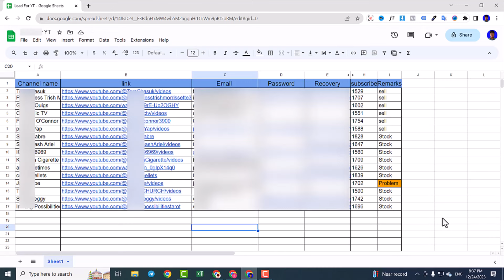কিভাবে মনিটাইজ চ্যানেল কিনবেন || How to buy Monetization YouTube Channel 2024 || sk earning pro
কিভাবে মনিটাইজ চ্যানেল কিনবেন || How to buy Monetization YouTube Channel 2024  [২০২৪] ইউটিউবার হওয়ার সহজ টেকনিক || How to grow YouTube channel & Earn Money 2024 | sk earning pro

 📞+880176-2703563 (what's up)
promote YouTube video
The Secret to Boosting
how to promote my YouTube channel with google ads
how to promote YouTube channel on google ads
How to boost YouTube video in Bangla tutorial
how to YouTube video boosting
YouTube boost
Boost Creativity for Your YouTube Content
YouTube shorts channel ideas 2024
YouTube shorts channel ideas for fast growth 2024
boost video in Bangladesh
How to Boost YouTube Video
YouTube monetization
youtuber